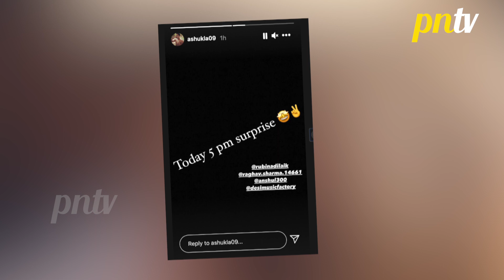Abhinav Shukla Aur Rubina Dilaik Apne Fans Ko Denge Bada Surprise, Shaam 5 Baje Karenge Bada Dhamaka